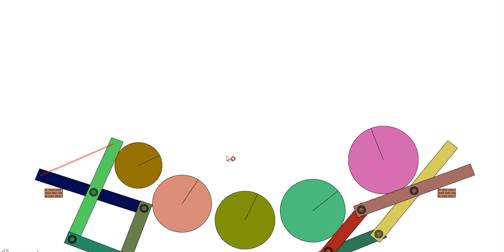Pantograph Beam...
A quick Physion animation showing how a pantograph beam can be loaded with weights and still be stable providing that the restraining cable is retained at the end.  Once the cable is removed, then the mechanism will fail, similarly when you delete an internal element then the beam fails much more spectacularly.  Test animation, created for a presentation and embedment into a blog.